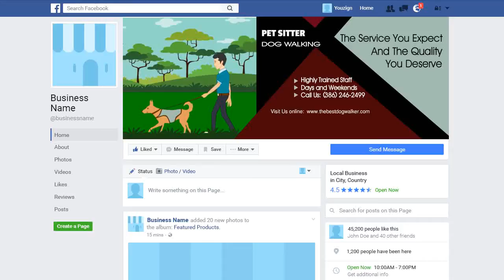DOG WALKER / SITTER 1 Facebook Cover - ORDER NOW in my eBay Store - ORDER NUMBER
ORDER NUMBER

2.) The TITLE can have a maximum of FOUR words – It can be your name, business name, your niche or a tag line.

3.) The description of your services is the 7 to 10 words on the right-side of the image. You can say something unique about your service and make a statement but keep it to less than 10 words.

4.) You can have up to 5 Bullet Points. We can use the existing bullet points as shown on the demo image or edit the image with your choice of bullet points.

2.) The TITLE can have a maximum of FOUR words – It can be your name, business name, your niche or a tag line.

3.) The description of your services is the 7 to 10 words on the right-side of the image. You can say something unique about your service and make a statement but keep it to less than 10 words.

4.) You can have up to 5 Bullet Points. We can use the existing bullet points as shown on the demo image or edit the image with your choice of bullet points.